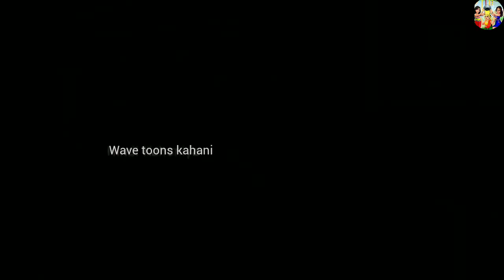Kahani बहू बनी बसंती hindi kahaniya | story time | hindi stories | moral stories | stories in hindi